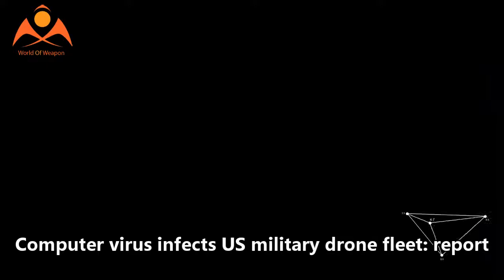Computer virus infects US military drone fleet report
A computer virus has reportedly infected the US military drone fleet, Wired.com reported, citing three sources familiar with the matter.

The military’s Host Based Security System detected the virus two weeks ago, according to the news outlet, which added that it so far has not appeared to affect overseas missions by either interfering with pilots' navigation or leaking classified information.